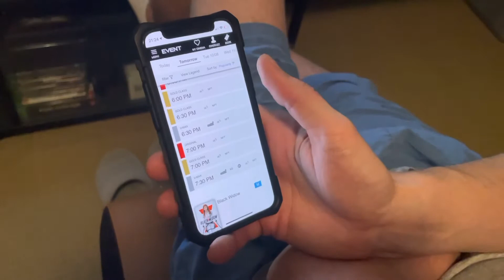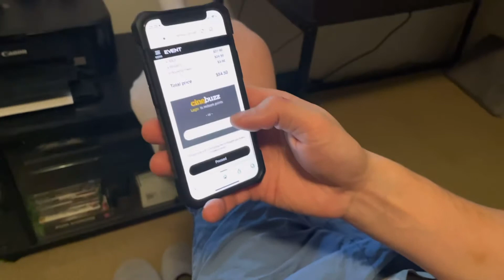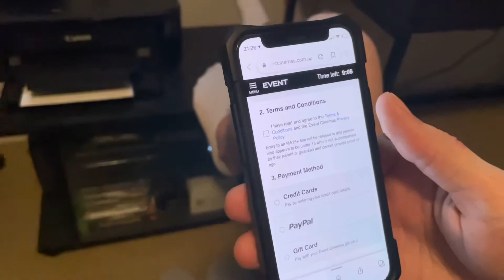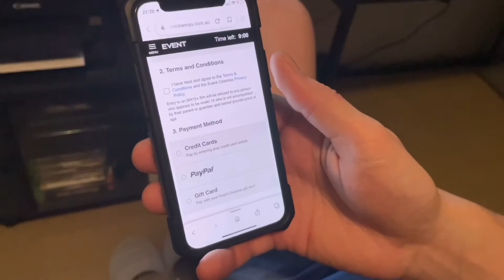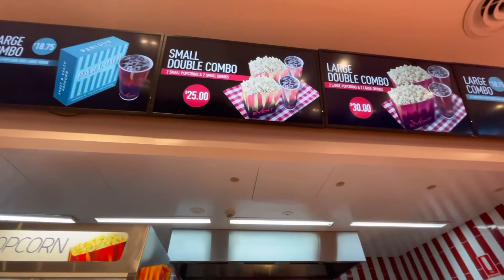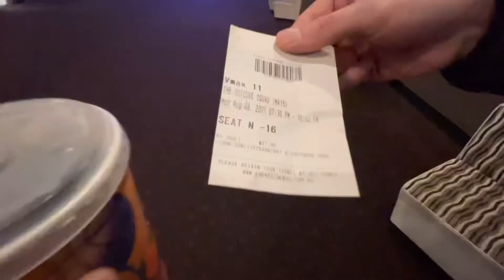โรงหนังในออสเตรเลียเหมือนที่ไทยไหม ? ดูหนัง 2 คนราคาเท่าไหร่ ?